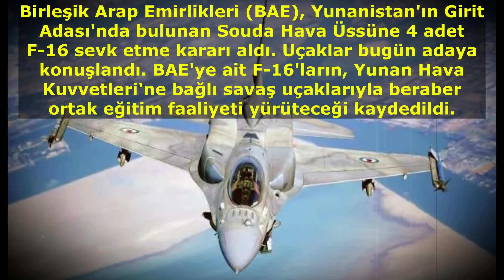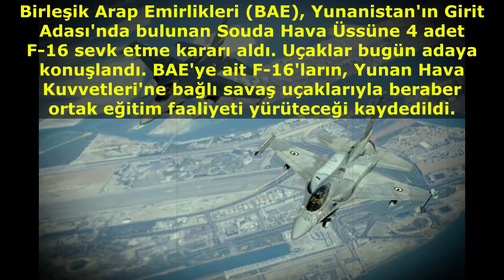Yunanistan Türkiye'yi KUŞATMAYA BAŞLADI! Adalarda Pusuya Yattılar ve Büyük Tuzak Kurdular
Cumhurbaşkanı Erdoğan'ın açıklayacağı müjde, Yunanistan'ı "Acaba Akdeniz'de mi doğalgaz buldu?" endişesine sürüklemişti. Doğalgazın Karadeniz'de bulunması, Atina'ya bir an için rahat nefes aldırdı ancak bu kez de hazımsız açıklamalar peş peşe gelmeye başladı.
"Atina adaları askeri üs bölgesi haline getirdi. Şu anda 18 ada silahlandırılarak cephanelik haline getirildi. Limni, Midilli, İstanköy ve Rodos adalarına Türkiye'ye karşı jet harekatı için havaalanı inşa edildi ve savaş uçakları yerleştirdi. Dolayısıyla Türkiye'ye karşı potansiyel tehdit var. Türkiye bu konuda Atina'ya nota verdi. Fakat Yunanistan hükümeti NATO üyesi bir ülke olmasına rağmen uluslararası anlaşmaları hiçe sayarak geri adım atmıyor ve gerginliği tırmandırıyor. Türkiye, egemenliğini tehdit eden bu sorunu çözmek için uluslararası haklarını kullanmak durumundadır"

DAHA FAZLASI İÇİN KANALIMA DESTEK OLMAYI UNUTMAYIN!
Diğer Kanalım Destek Olmayı Unutmayın...